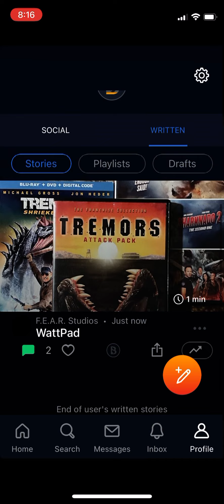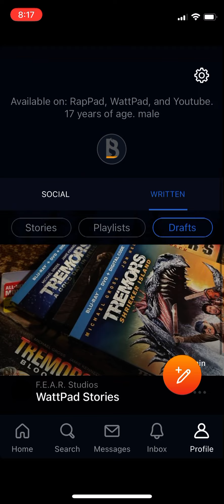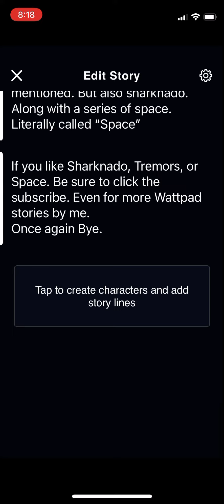I’m Available StoryFire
First YouTube. Then SoundCloud. Soon taken down for WattPad. Then again RapPad. Now StoryFire.

Join me as I tell stories = Wattpad
News of Wattpad = Storyfire or here
Screen record = Here
- Most here is games and wattpad-
If you want talks of Sharknado or Tremors or even upcoming talks go to StoryFire. Everything is told there. Bye :)

Tried to play a song but it didn’t work so that test is done.
No music either from here I do repost music on SoundCloud though.

Premiere coming At least 2 fridays from now.
Reason: Told on StoryFire on Wednesday.